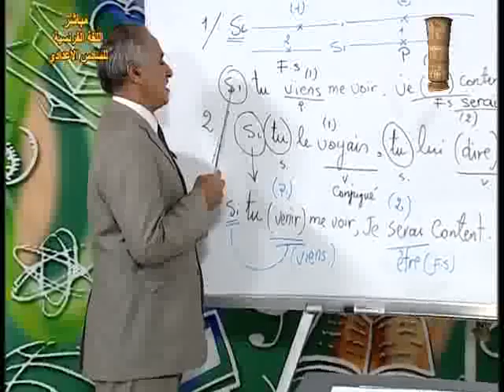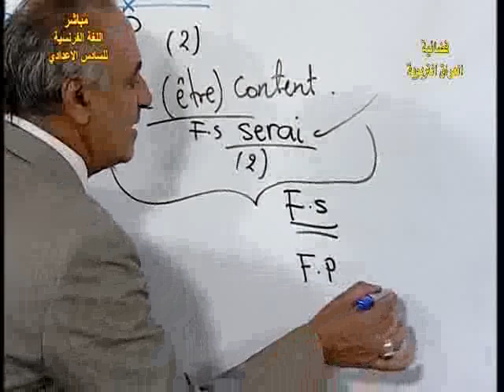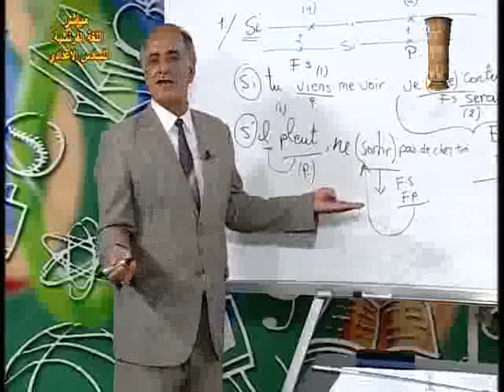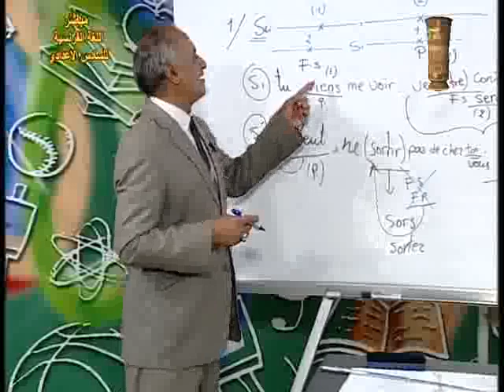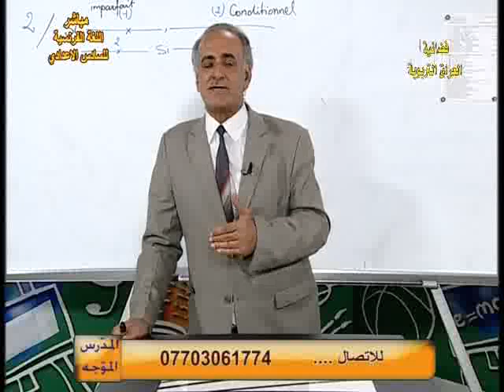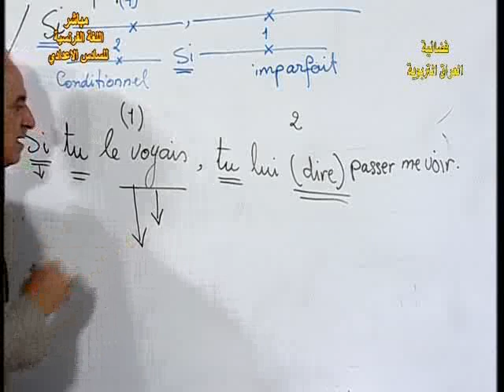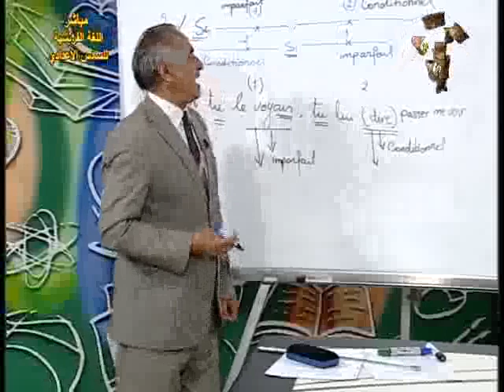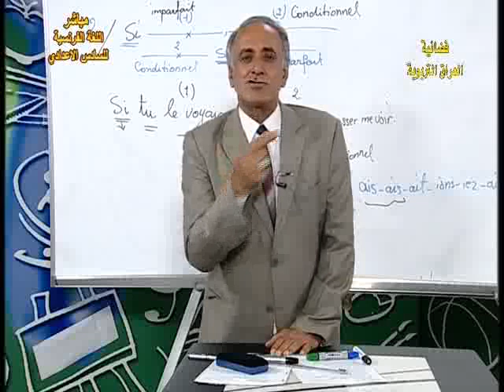16 اللغة الفرنسية سادس اعدادي م م مراجعة عامة ج3